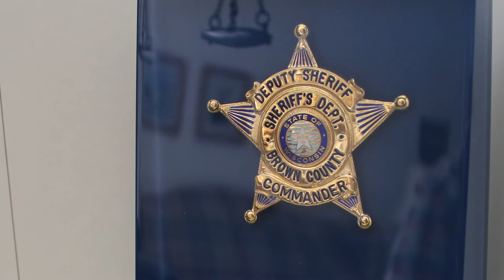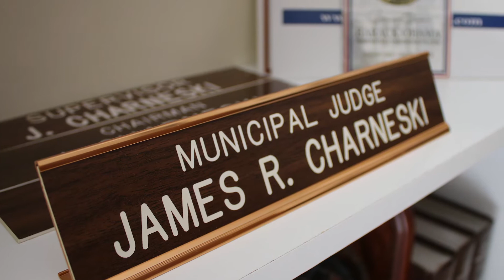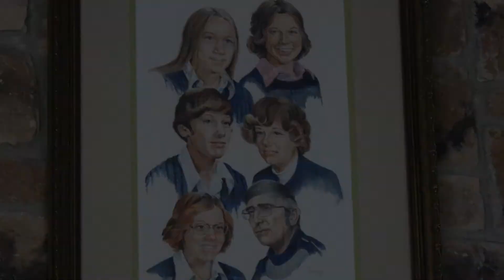Hospice Testimonial: Story of Jim Charneski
The story of Judge Jim and the hospice care he is receiving.

Title: Be Together
Artist: Jurrivh